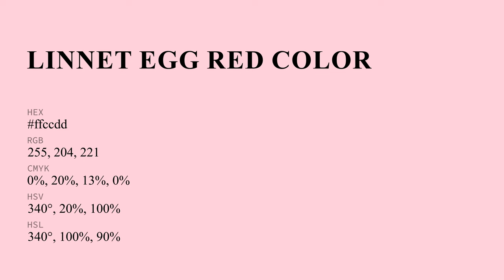Linnet Egg Red color ffccdd hex Cool Red color ffccdd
What color is Linnet Egg Red ? ffccdd hex, Cool Red color ffccdd

Hex ffccdd Color Code is also known as Linnet Egg Red color

Hex ffccdd Color code in RGB color code model is created after adding 100% red color, 80% green color and 86.67% blue color.
Hex ffccdd Color code in CMYK color (process color) code model is generated after subtraction of 0% cyan, 2% magenta, 13% yellow, 0% black.